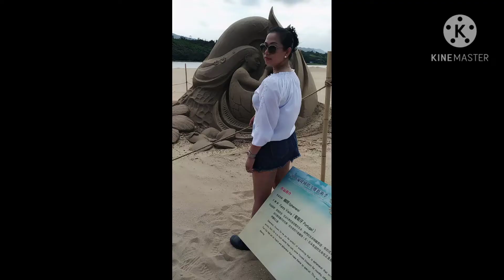FULONG BEACH 🏖️ FULONG SAND SCULPTURE ART FESTIVAL SUMMERGALA 2020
FULONG Beach also known as FULONG BATHING BEACH, It is the Outlet of the Shuang River ,located in FULONG ,Gongliao District, New Taipei, Taiwan.
A very relaxing  and enjoyable place .